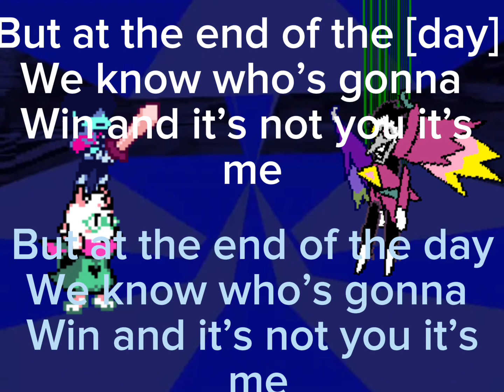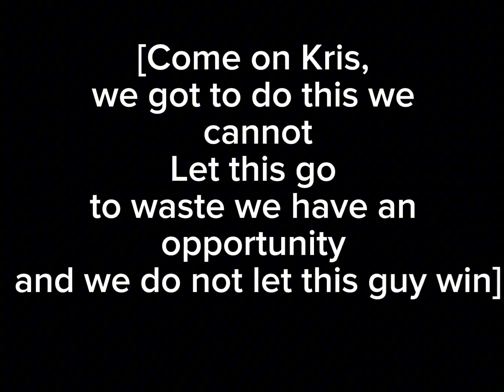Big shot lyrics (no singing as i can sync it)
@familyjules and @Alpharad for the remix
Toby fox for BIG SHOT and deltarune
@manontheinternet for the [[WHO ARE YOU TO DARE MY DOMAIN]] lyrics
All the rest like the sprites are from the wiki
RAMI_AWFUL for deal gone wrong remix.
16 HOURS of PURE agony just for you guys